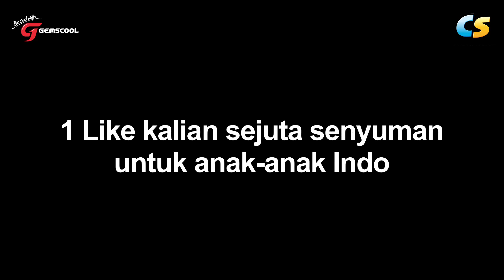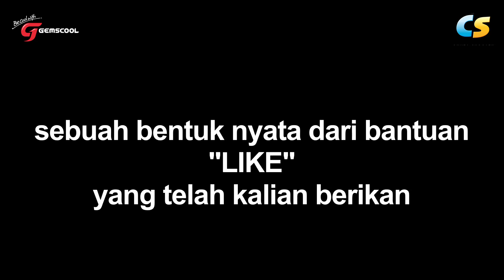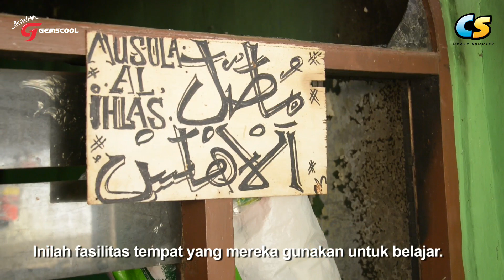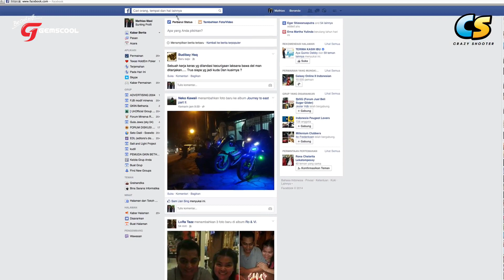Crazy Shooter Charity Season 1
Pada tanggal 23 Juli 2014 yang lalu, Gemscool dan Crazy Shooter Indonesia memberikan bantuan bantuan kepada salah satu sekolah yang berada di bawah bendera KOPAJA (Komunitas Perduli Anak Marjinal) dalam program Crazy Shooter Charity (Miracle of 60 Days).

Sekolah yang berlokasi di belakang Gandaria, Kampung Sawah tersebut baru saja mengalami musibah kebakaran pada bulan Juni yang lalu. Seluruh bangunan dan sarana belajar mengajar hangus terbakar, sehingga menyebabkan para murid tidak bisa belajar dengan layak. Team Gemscool dan Crazy Shooter berkesempatan datang ke lokasi untuk memberikan bantuan berupa sarana pendidikan yang bisa digunakan agar mereka bisa kembali belajar.

# Bantu Anak Indonesia dengan cara Like Fanpage Crazy Shooter Indonesia Official di Facebook! 1 like kalian akan bernilai Rp. 1.000,-